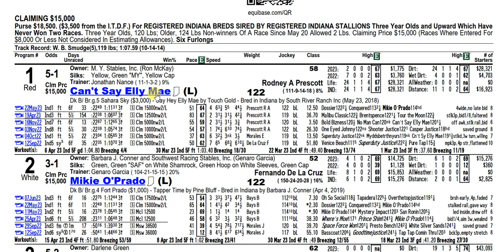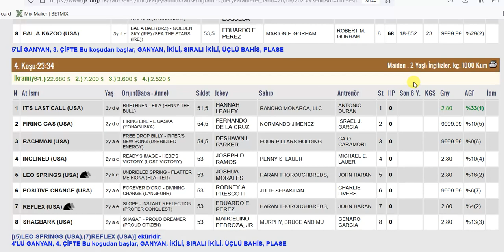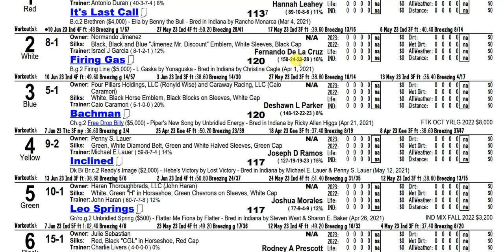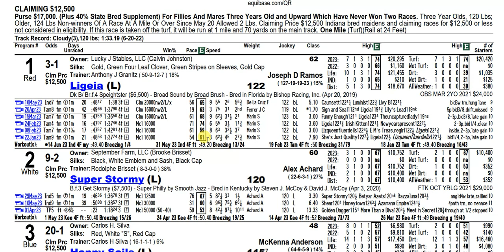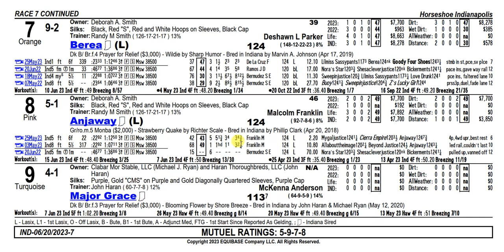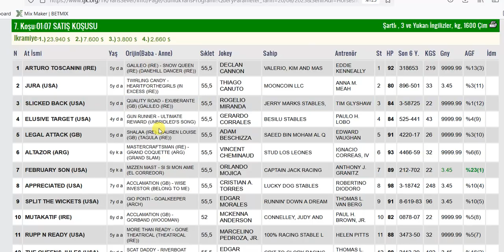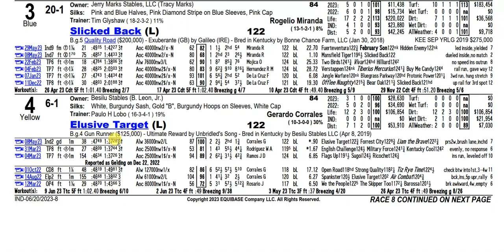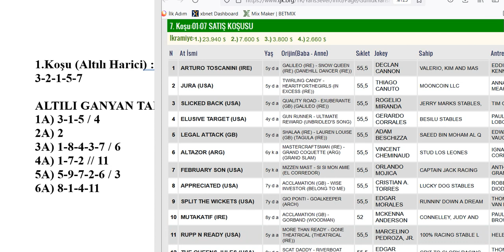20 HAZİRAN 2023 SALI HORSESHOE INDIANAPOLIS 6’LI GANYAN TAHMİNİ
20 HAZİRAN 2023 SALI HORSESHOE INDIANAPOLIS 6’LI GANYAN TAHMİNİ
20 HAZİRAN 2023 HORSESHOE INDIANAPOLIS 6’LI GANYAN TAHMİNİ
20 HAZİRAN 2023 HORSESHOE INDIANAPOLIS 6’LI GANYAN TAHMİNİ
Yabancı, at, yarışı, tahminleri,
20 HAZİRAN 2023 HORSESHOE INDIANAPOLIS at yarışı tahminleri,
20 HAZİRAN 2023 HAZİRAN HORSESHOE INDIANAPOLIS
altılı ganyan tahminleri, tjk
20 HAZİRAN 2023 HORSESHOE INDIANAPOLIS at yarışı yorumları,
20 HAZİRAN 2023 Abd altılı ganyan yorumları,
tjk yabancı at yarışı tahminleri, tjk HORSESHOE INDIANAPOLIS altılı yorumları,
20 HAZİRAN 2023 HORSESHOE INDIANAPOLIS altılı tahminleri,
amerika at yarışı tahminleri,
HORSESHOE INDIANAPOLIS AT YARIŞI TAHMİNLERİ,
HORSESHOE INDIANAPOLIS altılı tahminleri, amerika,
20 HAZİRAN 2023 HAZİRAN yabancı akşam at yarışı tahminleri,
20 HAZİRAN 2023 HAZİRAN HORSESHOE INDIANAPOLIS altılı ganyan yorumları,
AKŞAM YARIŞLARI, at yarışı tahminleri, altılı ganyan tahminleri, altılı tahminleri, altılı yorumları, tjk HORSESHOE INDIANAPOLIS altılı analiz,
at yarışı tahmin, tjk HORSESHOE INDIANAPOLIS altılı ganyan yorum,
bugünHORSESHOE INDIANAPOLIS
HORSESHOE INDIANAPOLIS
bugünHORSESHOE INDIANAPOLIS